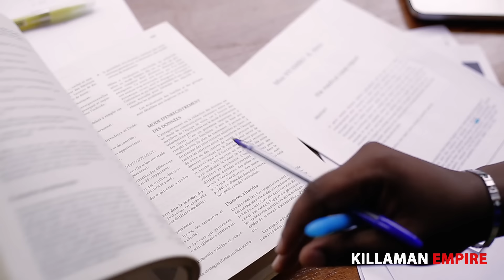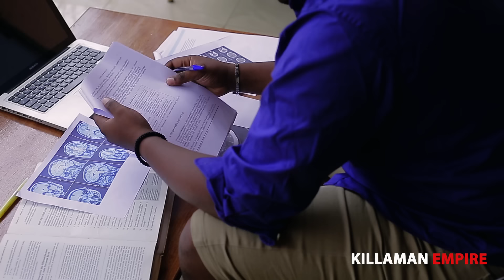KILLAMAN PART 352:MY HEART 222:KASHA ibintu akoreye YANNICK noneho aramurangije